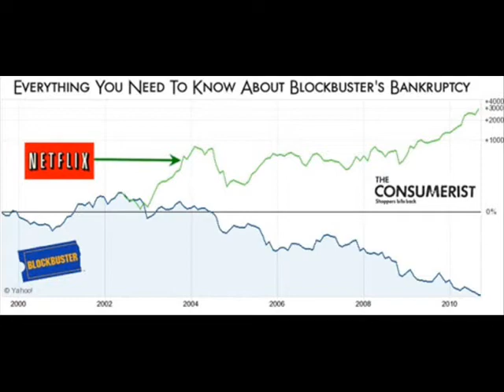i am a massive potato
dsssssssss